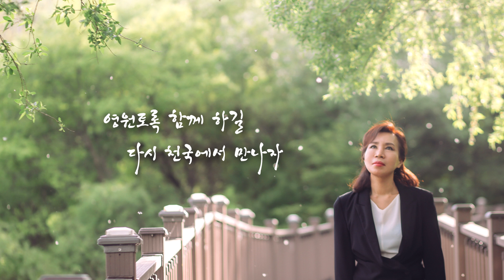다시 천국에서 만나자 by 정한나 [하늘로 간 아들을 향한 엄마의 노래]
하늘로 간 아들을 그리며 부르는 엄마의 사랑 노래
"다시 천국에서 만나자"

하나님의 사람 故 우현규 전도사 (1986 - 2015)

지난 가을 故 우현규 전도사의 생전에 쓰인 시로
노래를 발표한 정한나 전도사가
하늘로 먼저 떠난 아들을 그리며 사랑의 노래를 다시 부릅니다.

이렇게라도 하늘에 전해지길 바라며
다시 천국에서 만났을때 못다한 사랑노래를 함께 부르기 위해
오랜 준비 끝에 정규 음반을 제작하여 하늘의 사랑을 노래합니다.

작사_정한나 이권희 작곡_이권희
Arranged & Programming 이권희
Piano 이권희 Guitars 임선호
Bass Guitar 민경환 Drum 박은찬
Chorus 전선아 김형미 강중현 홍의석
Mixed & Mastering by 강경균 at PL Studio

Produced by 이권희